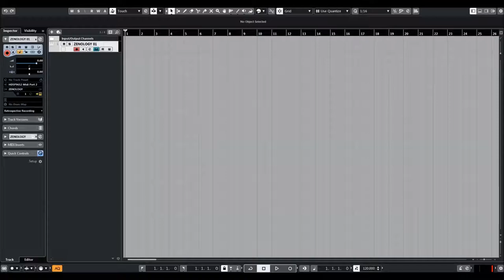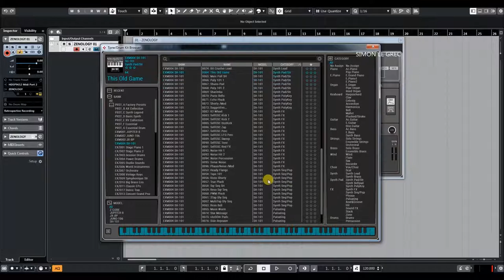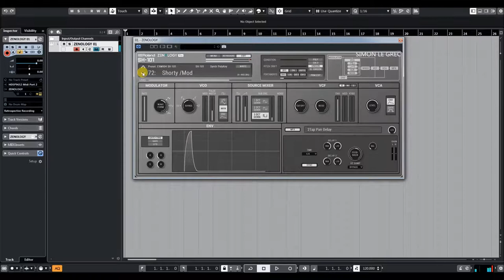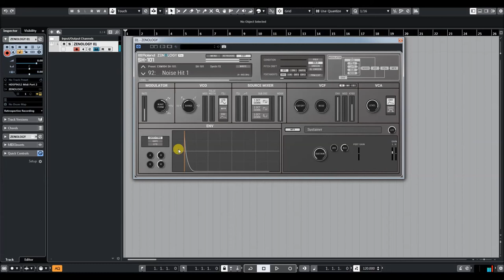Roland Cloud | Zenology | SH-101 | Presets preview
Roland's new expandable Software Synthesizer.
Harness the vast power of the ZEN-Core Synthesis System and dive deep into the world of Roland synthesizers with ZENOLOGY Pro. You get the amazing sound quality and efficiency of ZENOLOGY, plus an expansive interface to find or craft sounds that inspire your music.

ZENOLOGY Pro offers full tone compatibility with JUPITER-X, FANTOM, and other Roland ZEN-Core hardware, and supports the ever-growing collection of Sound Packs, Wave Expansions, and Model Expansions available in Roland Cloud.

With a nearly unlimited tool palette, users can craft sounds with four partials at once, each with choices of PCM and virtual analog waveforms, rich multimode filters, complex LFOs, and more. Step-LFOs have 16 steps of beat-synced automation with 37 curve choices per step, perfect for creating rich textures with evolving motion.